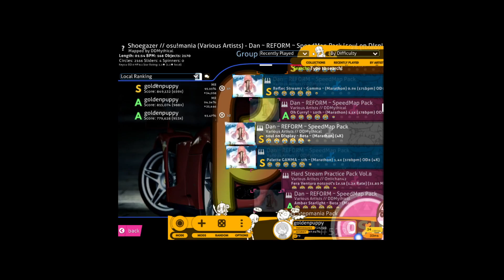soul on display 95.95